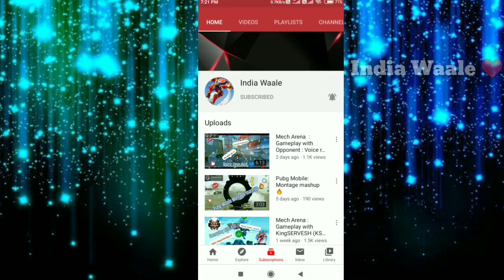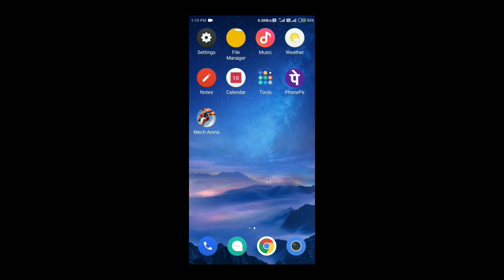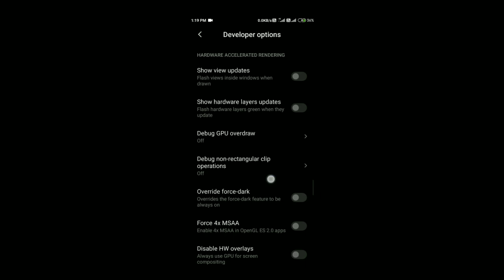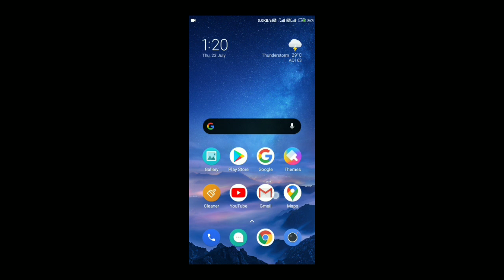Mech Arena : Lagging problem solved for all games : Must Watch 🔥